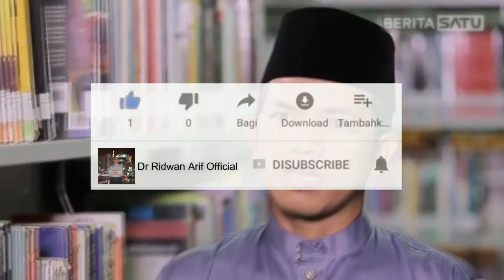Kajian Tafsir al-Jalalain ala Surau Minang (Seri ke-7) || Ridwan Arif, M.I.S, Ph.D, Tuanku Bandaro